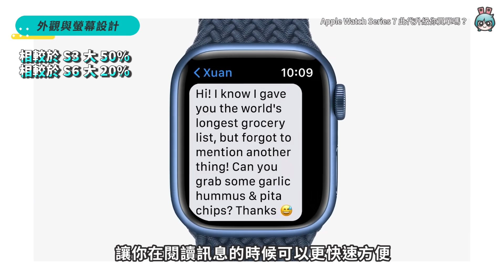Apple Watch S7 與 S6 功能差異！全新外觀設計、史上最堅固的蘋果手錶，這次值不值得買？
這一代的 Apple Watch Series 7 推出後還符合大家的期待嗎？
此次主要在螢幕的設計和耐用程度兩大方面做出改變
如果今年有打算入手 Apple Watch 的獺友們
就看看影片囉～

【製作團隊】
企劃：Linzy
腳本：Linzy
攝影：Linzy
剪輯：ChuLin
字幕：ChuLin
監製：蜜柑、宇恩、Cookie

🔥 熱門影片 🔥
iPhone 13 新機、iPad mini 6、Apple Watch Series 7 都來了！2021 蘋果秋季發表會重點整理懶人包

iPad mini 6 超進化！螢幕、規格和效能全面升級，和 iPad Air 4 比較哪款比較適合你？

iPhone 13 系列值不值得買？誰適合買哪支？舊機降價現在入手是否更超值？一次幫你解答

免費又正版的影音串流平台懶人包！這四個平台都可以讓你看劇看到飽！（愛奇藝、LINE TV、KKTV、LiTV）

五台萬元 (含) 以下的平板懶人包！Apple、三星、Lenovo、華為都有 最便宜 5000 不到